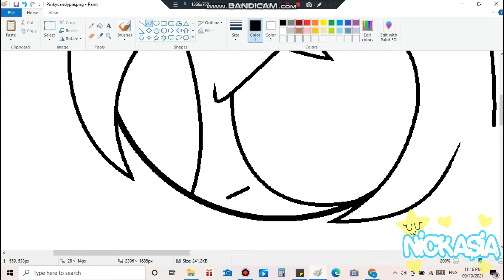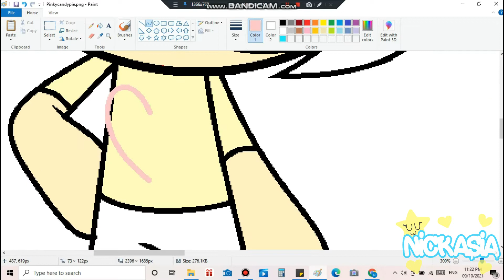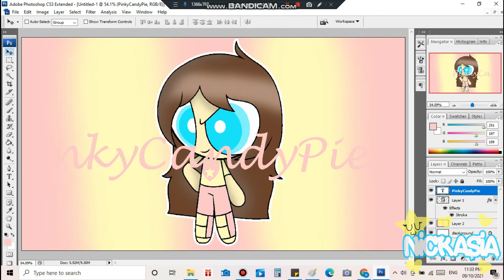PinkyCandyPie | Powerpuff Girls OC | Speedpaint | Gift for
I also watched her when i was younger OwO
✨Credits✨